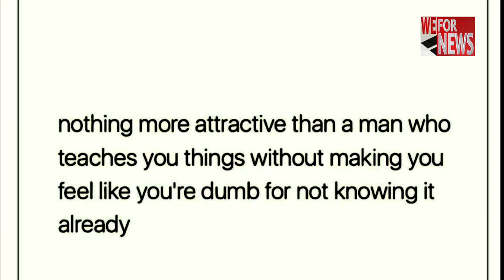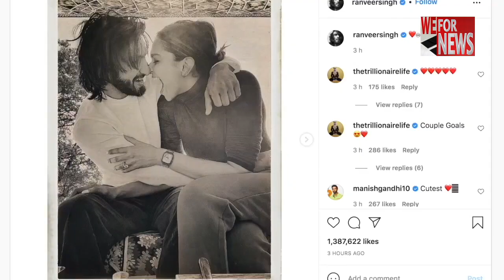दीपिका पादुकोण ने पति रणवीर सिंह के लिए शेयर किया खास पोस्ट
रणवीर सिंह और दीपिका पादुकोण बॉलीवुड के सबसे पसंदीदा जोड़ियों में से एक हैं। दोनो ही सोशल मीडिया पर काफी एक्टिव रहते हैं। शनिवार को, दीपिका ने अपनी इंस्टाग्राम स्टोरी पर रणवीर के लिए एक एप्रिसिएशन पोस्ट साझा किया ।